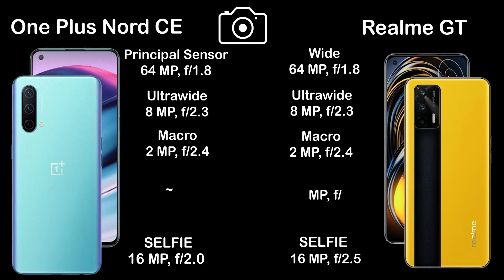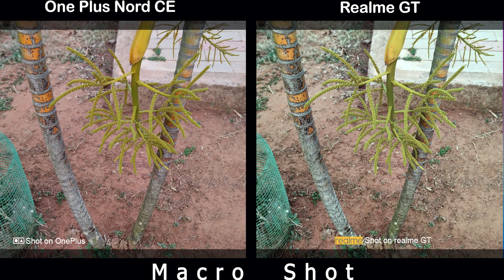Oneplus Nord CE vs Realme GT | Camera Comparison |Camera Test | Tech Song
Tags | Camera Comparison |Camera Test | Tech Song |

realme gt launch event
realme gt unboxing
realme gt price in india
realme gt 5g pubg test
realme xt pubg test
realme gt price
realme gt neo unboxing
realme gt antutu benchmark
realme gt antutu score
realme get app earn money
realme gt ad
realme gt and gt neo
realme gt all colours
realme get app
realme gt all features
realme gt battery drain test
realme gt blue
realme xt back cover
realme gt benchmark
realme xt battery drain test
realme gt ban
realme gt battery drain
realme xt battery test
buy realme gt neo